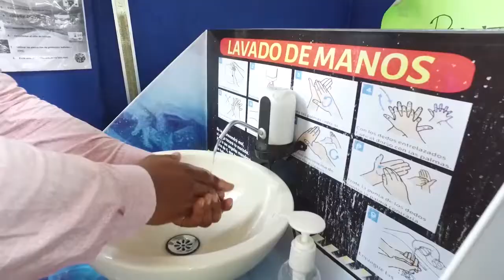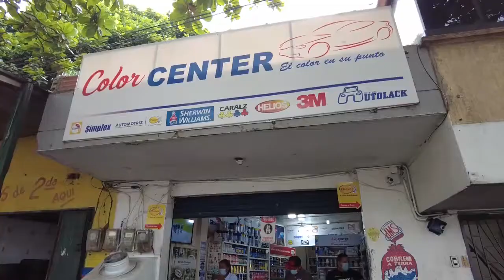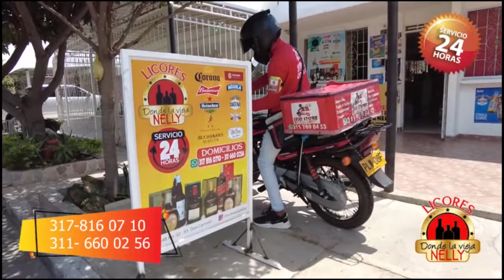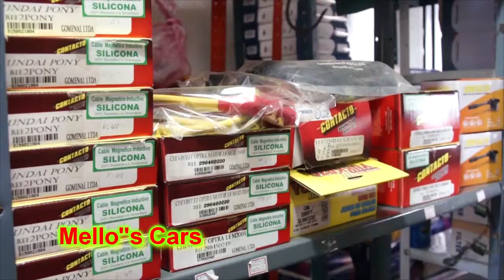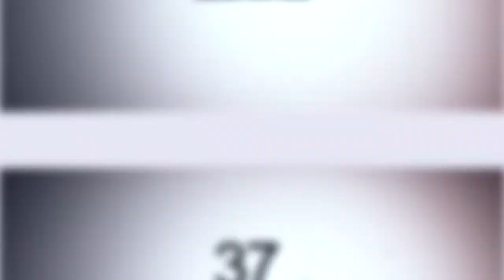PARRANDAS Y KZ FAWELL SOLANO EMISIÓN JUL 4 - 5 2021 CNC